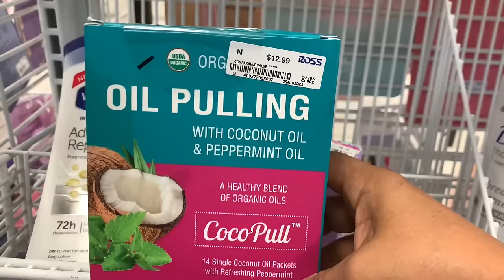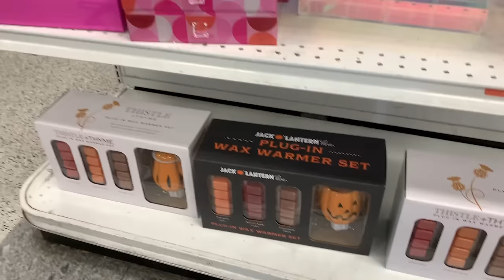Nueva Mercancía Todos Los Dias En ROSS‼️Bueno Bonito Y Super Barato😍